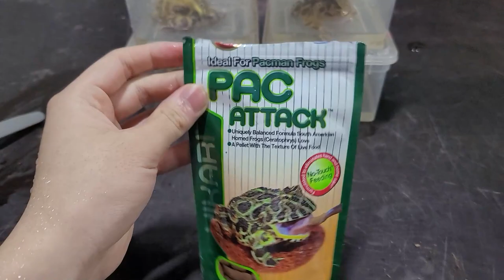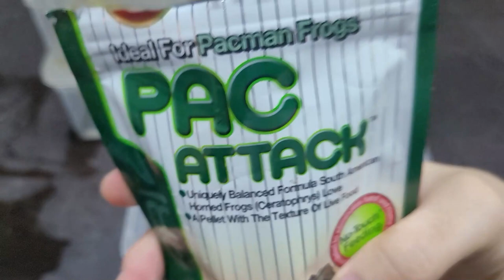팩맨올챙이 , 카팅가팩맨 , 레인보우팩맨